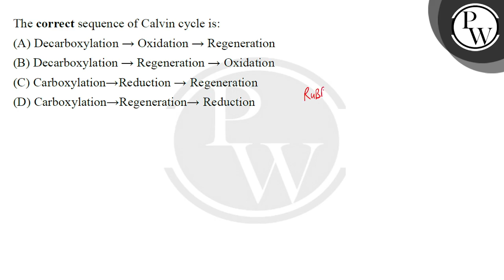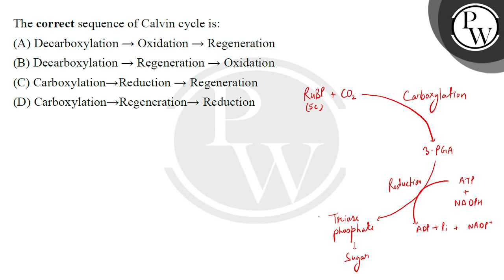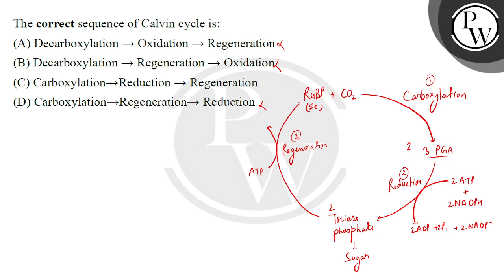The correct sequence of Calvin cycle is:....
The correct sequence of Calvin cycle is: 📲PW App